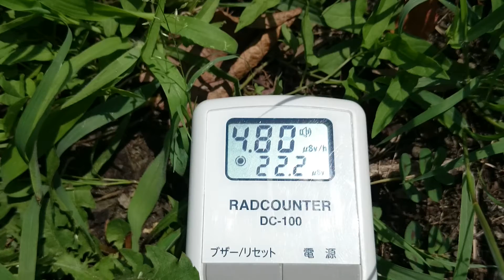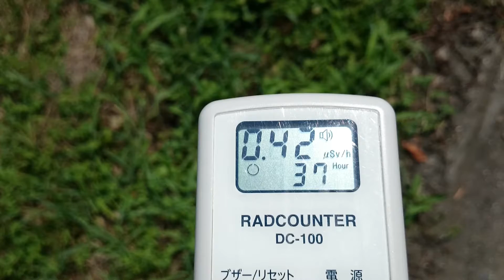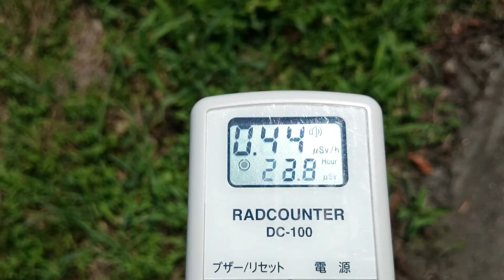計測日2015年7月27日 宮城県角田市 総合体育館付近 歩道の濃縮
子供達の無用な被曝を防ぎましょう